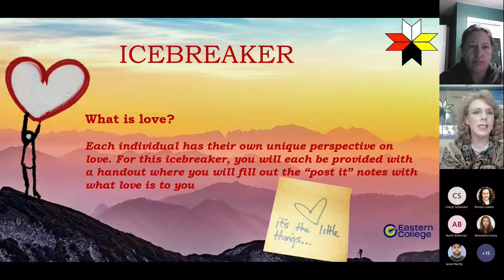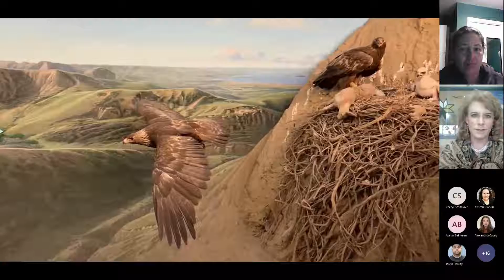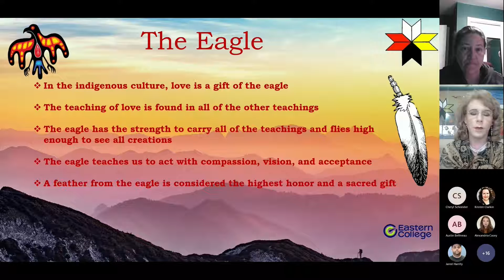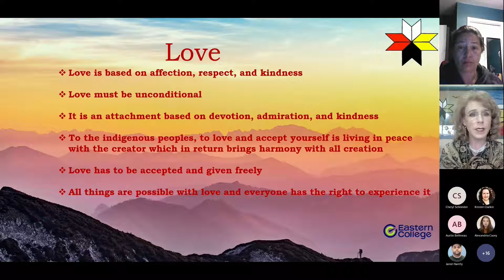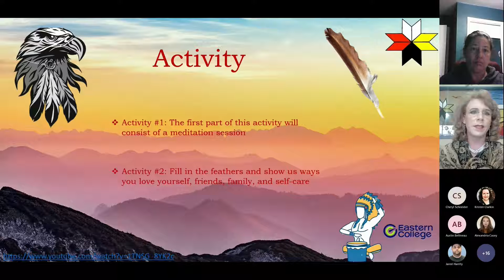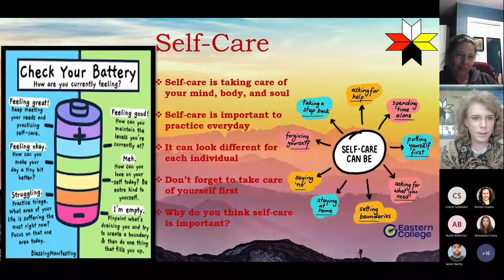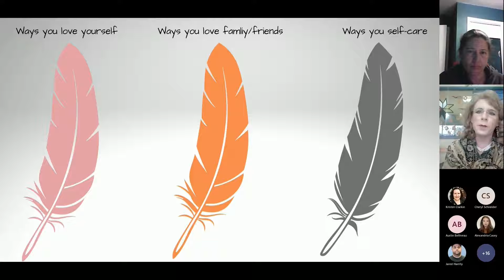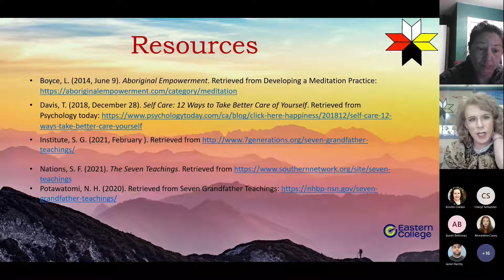Week 3: Love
Beginning in December 2021 and concluding in February 2022, Corey and several of her CYCASW students from Eastern College facilitated a 9-week program to increase awareness of Indigenous culture and history. Students and faculty from multiple Eastern College campuses joined weekly for continued learning, in an effort to support the ongoing process of reconciliation.

Canadian Gender Equity recognizes the need for an intersectional approach to Human and Gender Rights. When we add additional layers of marginalization, people are at an increased risk for harm. Our volunteers sincerely hope that this project helps to support the mental wellbeing of our Indigenous community and strengthen ties we hold with them across our nation.

Here is our student's Program Overview for more details:

Welcome to A Road to Reconciliation. As Canadians, we need to enhance our knowledge on the Indigenous culture, their people, and traditions. This program will highlight a variety of activities to educate participants about various cultural components, truth, and reconciliation. This program was developed by students in the Child and Youth Care Program with Addictions Support at Eastern College. A Road to Reconciliation has been designed to educate and widen the knowledge of youths and young adults here in Canada.

This 9-week program is for participants who are looking to gain insight on the story of the Indigenous Peoples of Canada and their journey of Truth and Reconciliation. The program also includes diverse cultural components, such as, the Seven Grandfather teachings and Indigenous based activities. Along learning about the indigenous culture, the program also teaches life skills to guide participants in creating a bigger toolbox to face everyday challenges.

Videos shown in this series are from the Royal Saskatchewan Museum Channel; you can find a playlist of their full Grandfather Teaching Playlist at the following link: